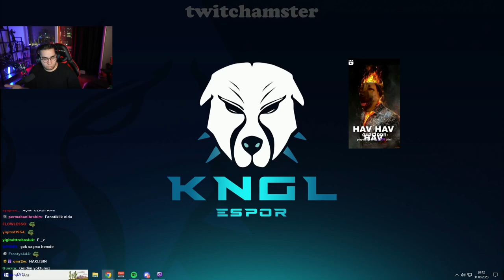ERAY YAREN CAKAR HAKKINDA KONUŞUYOR